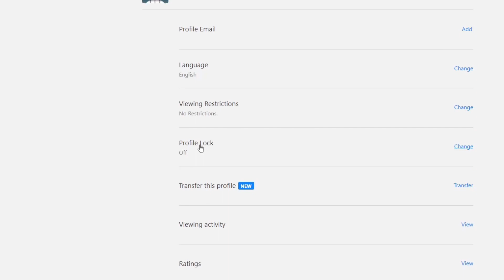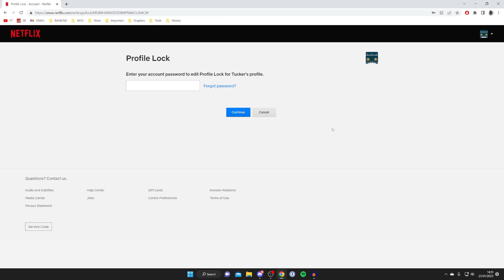How To Lock Netflix Profile - Mobile & Computer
I show you how to lock netflix profile on mobile and computer and how to lock your profile on netflix in this video.

GuideRealm